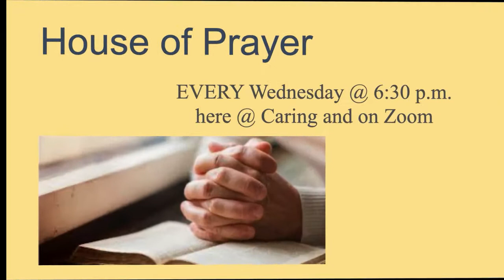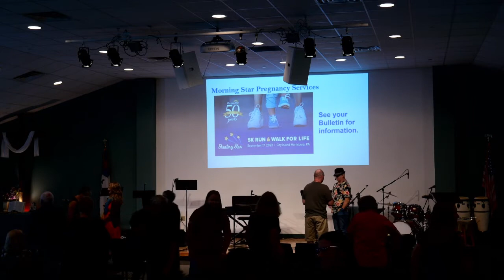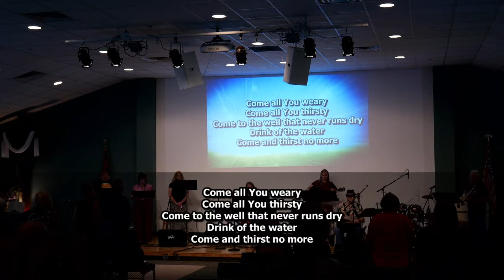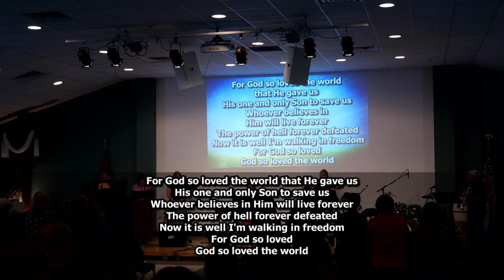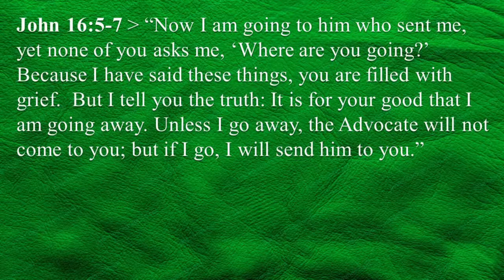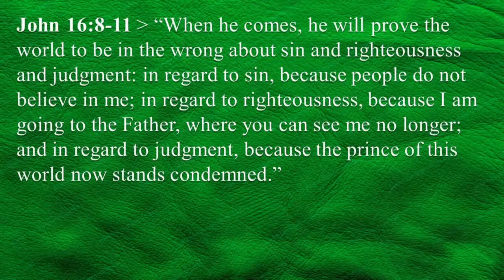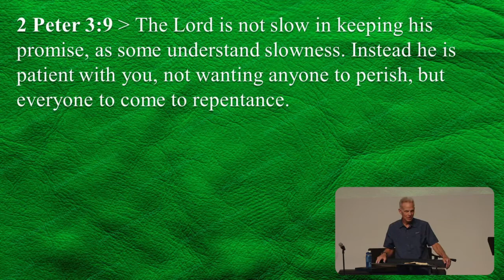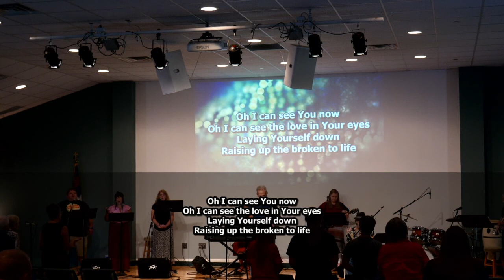Caring Community Church of God on 2022 08 14 at 10 20 14